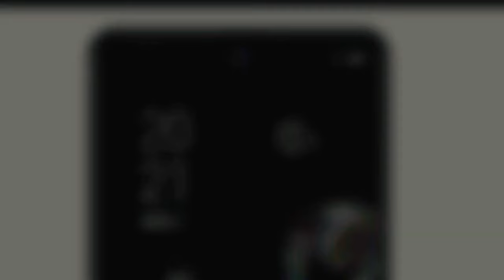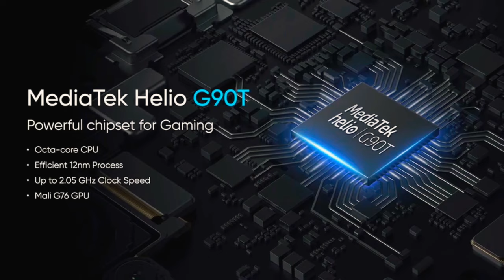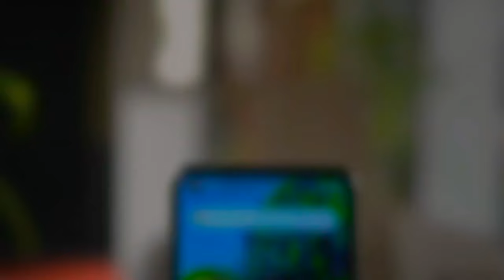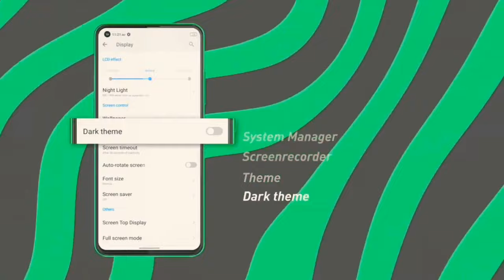Walton Primo ZX4 Full Review in Bangla | Walton Primo ZX4 Price In Bangladesh🔥 Mamun Technology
Walton Primo ZX4 Full Review in Bangla | Walton Primo ZX4 Price In Bangladesh🔥গেমিং + ক্যামেরা ফোন!